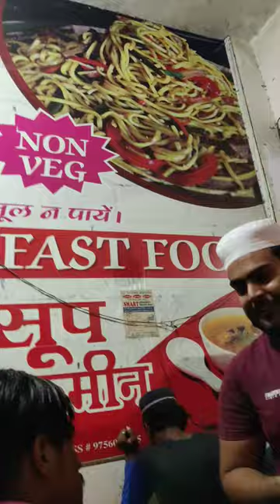CCTV caught This 😱😱